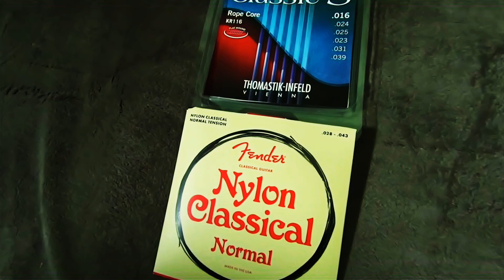Fender Nylon Classical Trebles /Thomastik KR -116 Basses-Strings demo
Fender Nylon Classical Trebles /Thomastik KR -116 Basses-Strings
The Guitar is Höfner HGl -125 " Green Line"
All pieces of music i,ve been played here are Improvisations